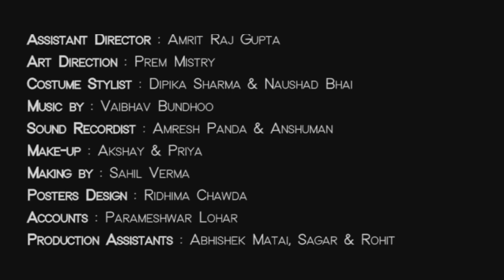TVF Play | Permanent Roommates S01E01 I Watch all episodes on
Binge watch all episodes of Permanent Roommates S01E01

Mikesh and Tanya, who were in a long distance relationship for 3 years, finally face the prospect of getting married.
Hope you enjoyed watching the 1st episode of this show on youtube. Watch the remaining episodes and many other great shows on TVFPlay.